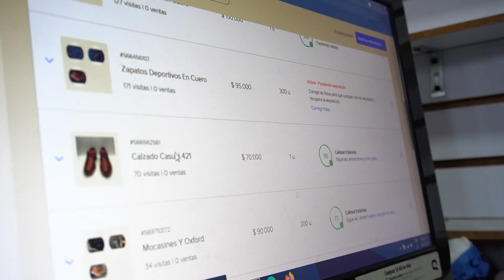Duván Rodríguez, un estudiante de MisiónTIC2022 apasionado por la programación y la tecnología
Duván encontró en MisiónTIC2022 el espacio para potenciar su pasión por la tecnología y así convertirse en un “duro” de las ventas digitales con las que ha llevado su negocio familiar de calzado a otro nivel en Cúcuta, Norte de Santander.